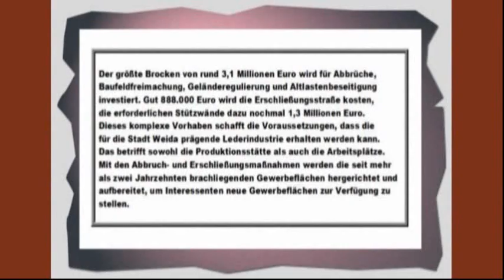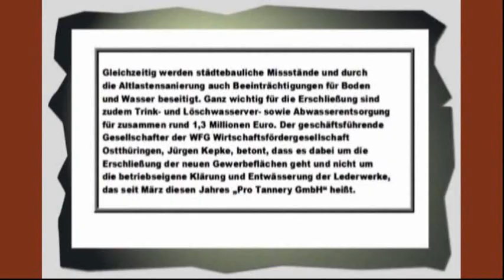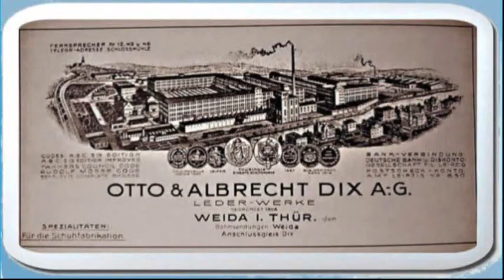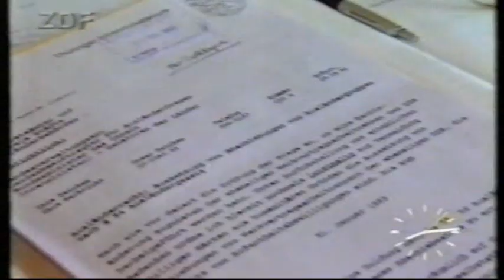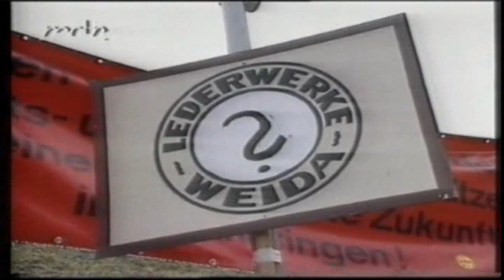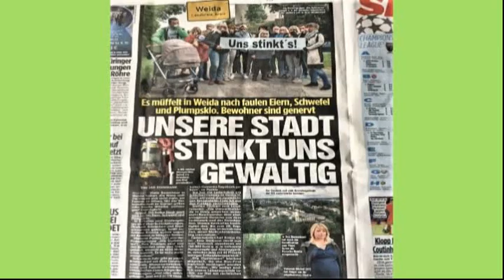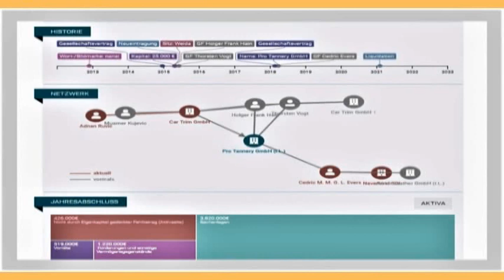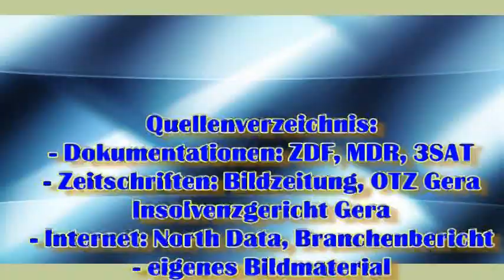Film 14 Lederwerk Weida ( Das Ende der Tradition in Weida )